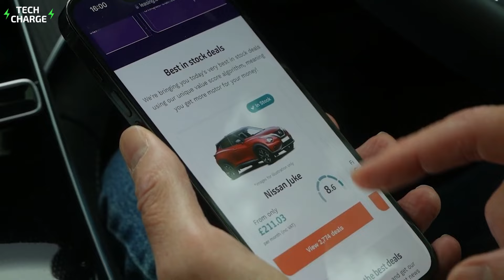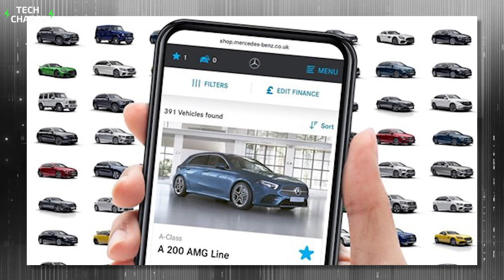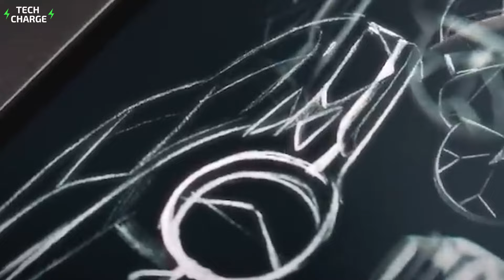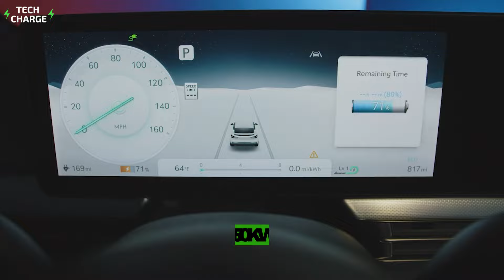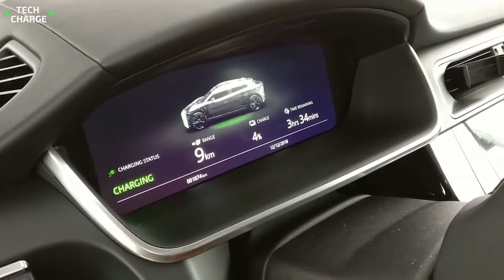7 Electric Cars That Dealers Can't Sell in 2025 (here's why)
The EV market is growing, though not at the pace most experts were expecting. After billions invested in new technologies, many carmakers are now facing a lack of demand, due to consumers’ resistance to enter this transition. Some models are hot, but many are not. So, we dedicate this video to them, presenting 7 electric cars that nobody wants to buy.